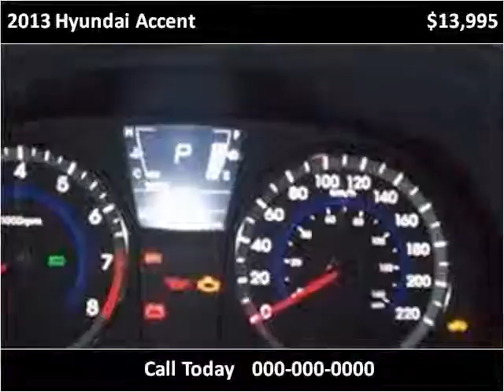2013 Hyundai Accent Used Cars Vancouver BC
This 2013 Hyundai Accent is available from Buy Car 123.